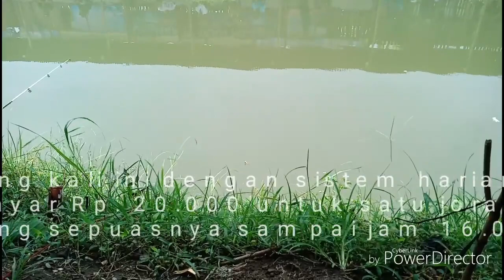Asyiknya mancing ikan bawal dikolam